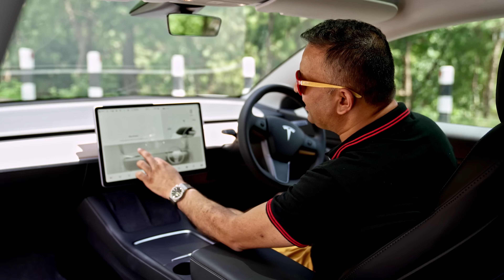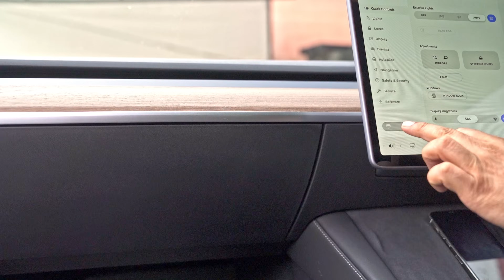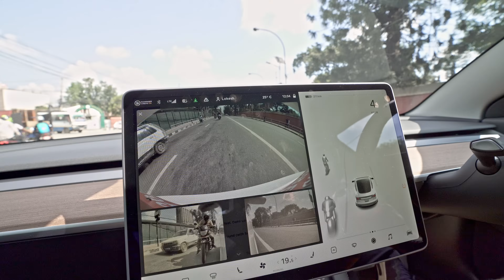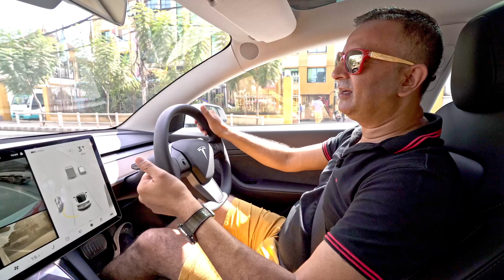Tesla Model 3 in Nepal Electric Car | Full Review बिजुली गाडि || Lokesh Oli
Tesla Model 3 in Nepal

"Thank You so much Dhiren Man Shrestha ), Selena Ghimire ) and Sunil Thapa for helping me for making this video."